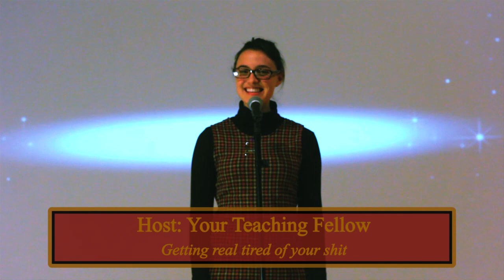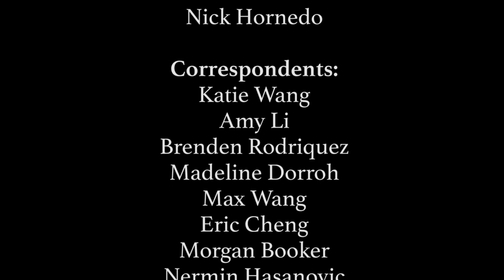The 86th Annual Section Awards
It's awards season at Harvard!

Directed by Nicholas Hornedo
Produced by Tess Saperstein
Written by Molly Baxter and Nicholas Durham
Starrring Sara Bobok, Katie Wang, Amy Li, Brenden Rodriquez, Madeline Dorroh, Max Wang, Eric Cheng, Morgan Booker, Nermin Hasanovic, Kate Steinman, Belen Mella, Nathaniel Brodsky, Ruiqi He, Julius Wade, Molly Baxter, David Shayne, Nick Durham, Alexa Caban

On Harvard Time: Comedy news since 1636!

Find us at onharvardtime.com.